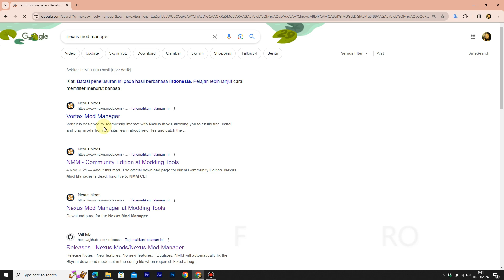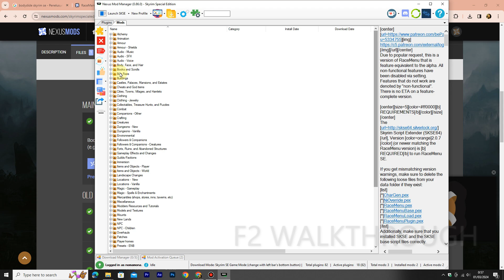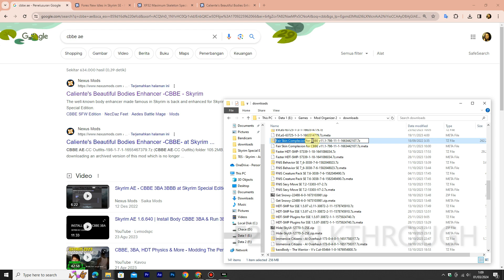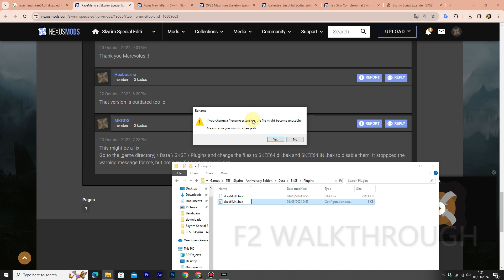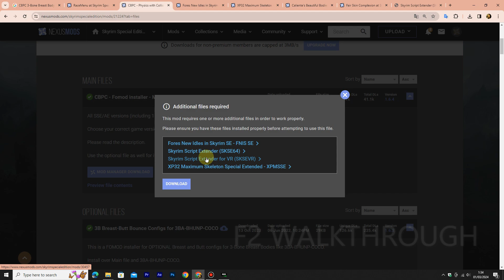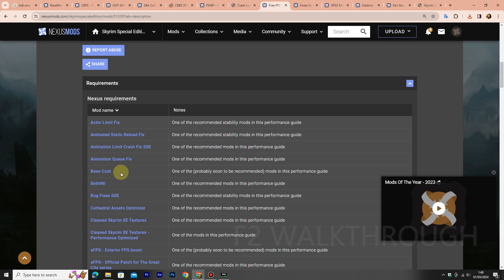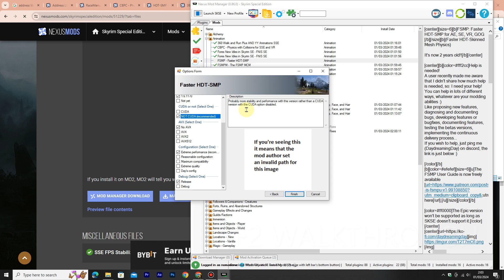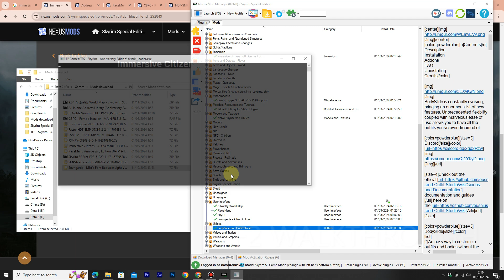Skyrim Anniversary Edition - Mods Error & Crash Fix (SKSE, Bodyslide, racemenu, XP32MSE)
Skyrim Anniversary Edition Latest Update v1.6.1170
I tried the main mod (base or foundation) and it turns out it works well even though there are some parts that are still being adjusted,, maybe.
This list of mods is ready for the new game for me,, without ENB 😁,,
so choose the track you are stuck.

* actually you can use this list in vortex
   if you use it
Advanced
Skyrim Anniversary Edition - Fix In Game Settings Doesn't Save

00:00:00 Nexus Mod Manager (NMM)
00:05:00 SKSE64
00:07:02 SkyUI
00:09:50 racemenu
00:11:34 Bodyslide
00:13:05 FNIS
00:14:43 XP32 Maximum Skeleton Special Extended (XPMSSE)
00:16:17 Packing All Mods & Tools
00:19:06 CBBE
00:22:55 Bodyslide No Images Fix
00:24:21 Fair Skin Complexion (optional Skin)
00:27:14 KS Hairdos HDT SMP (hair physics)
00:28:54 360 Walk & Run
00:31:32 Fix SKSE racemenu error
00:36:40 Launcher skyrim
00:37:23 XP32 Maximum Skeleton Special Extended (XPMSSE) Error
00:37:54 XP32 Maximum Skeleton Special Extended (XPMSSE) Fix
00:43:00 Launcher skyrim
00:43:57 Setting Animations XPMSSE
00:46:30 racemenu crash (Hair Physics)
00:47:13 Packing a Bounces Animation
00:53:51 Test Bounce Animation
00:54:50 racemenu crash (Hair Physics) Fix
01:06:21 Packing All all the mods needed
01:13:47 Launcher skyrim For Test racemenu Hair physics
01:18:26 Noble Skyrim (optional)
01:20:07 immersive Citizens (optional)
01:22:43 a quality world map skyrim (optinal)
01:24:04 Sovngarde Font
01:24:59Test Mods & closing